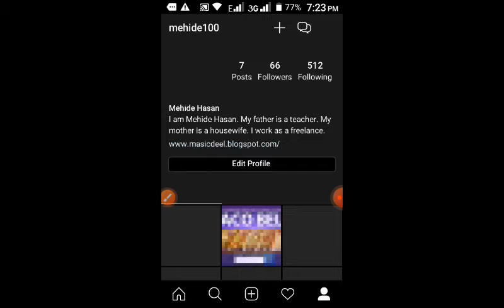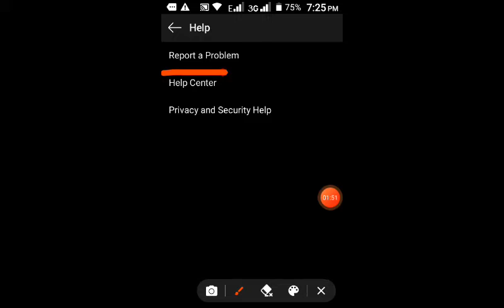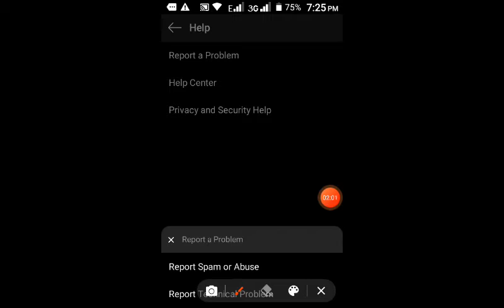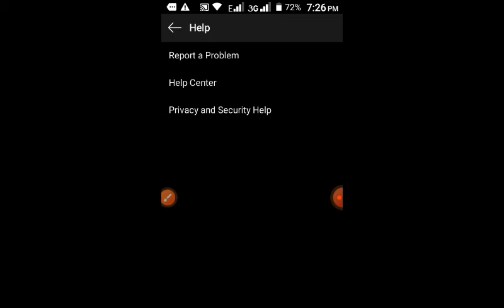Report problem vs Instagram